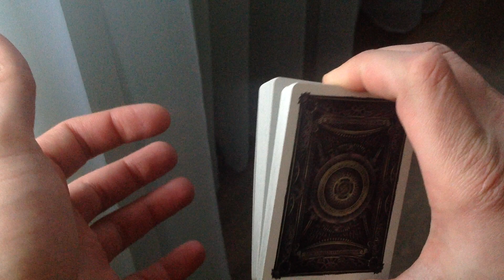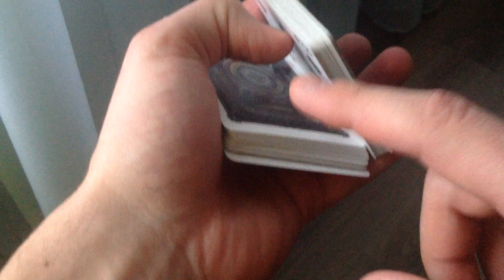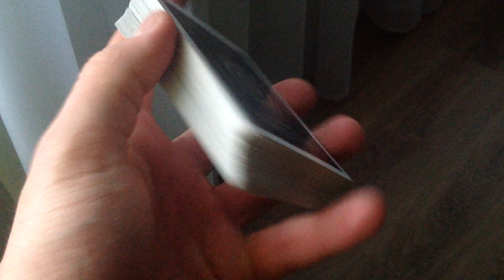Как эффектно подснять колоду карт The best secrets of card tricks are always No...